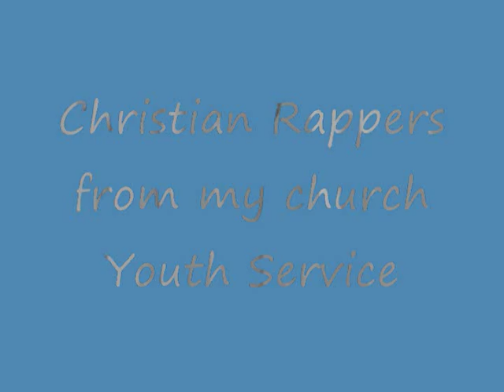Christian Rappers from my church Youth Group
Christian Rappers from my church Youth Group: Alex, Tom, & Bobby